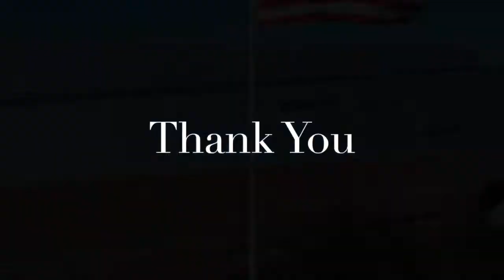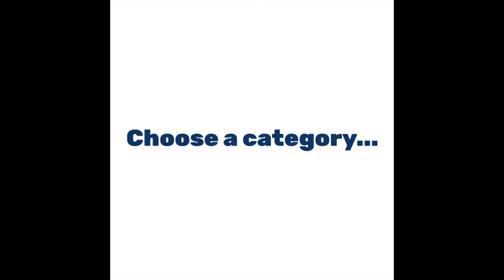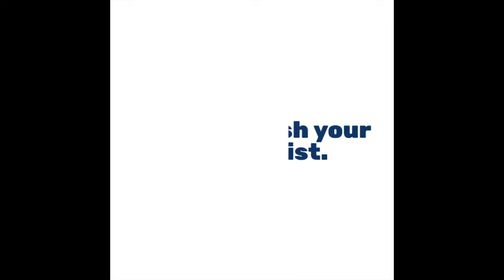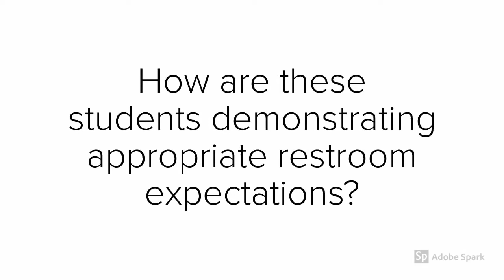ABC News 241